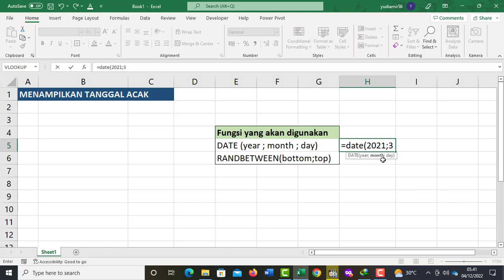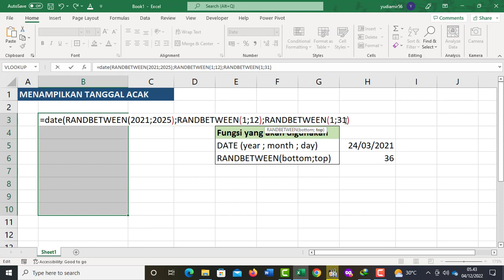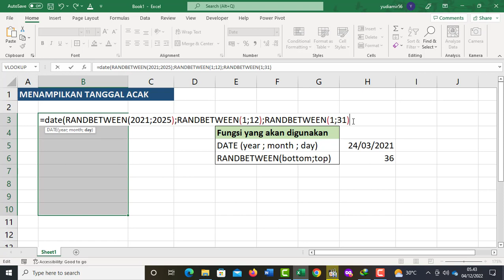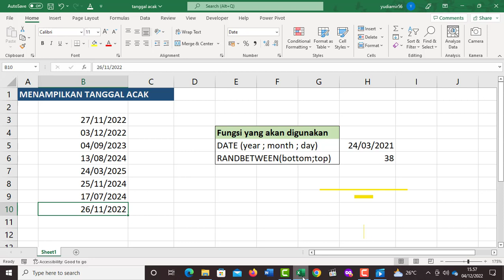Membuat Serangkaian Tanggal Acak (Random) dengan Fungsi Date dan Randbetween